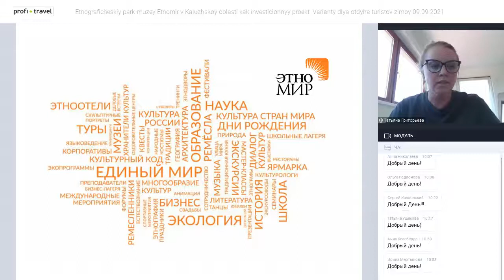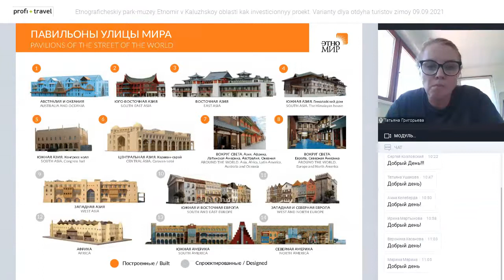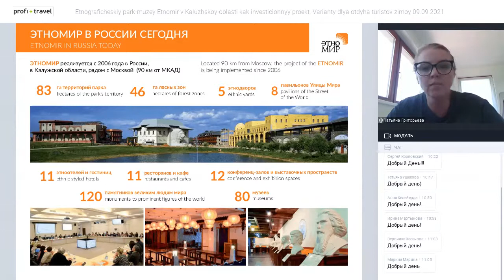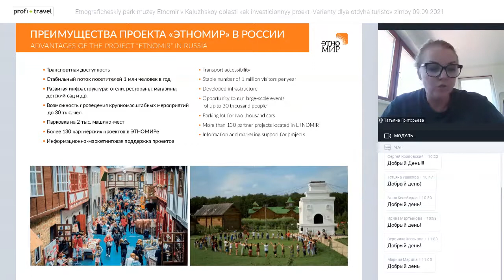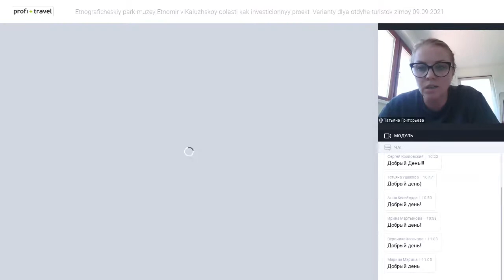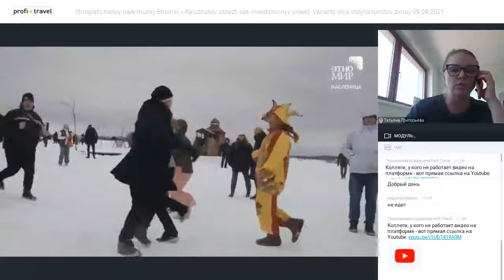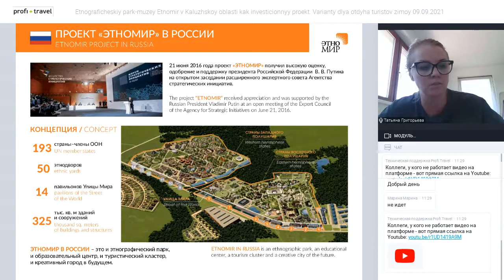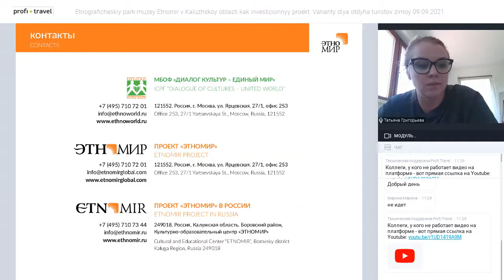Этнографический парк-музей «Этномир» в Калужской области как инвестиционный проект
Этнографический парк-музей «Этномир» в Калужской области как инвестиционный проект. Варианты для отдыха туристов зимой